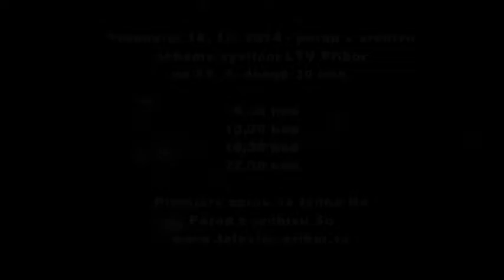52/2014 - Příbor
Z archivu-Advent 2014-1.část